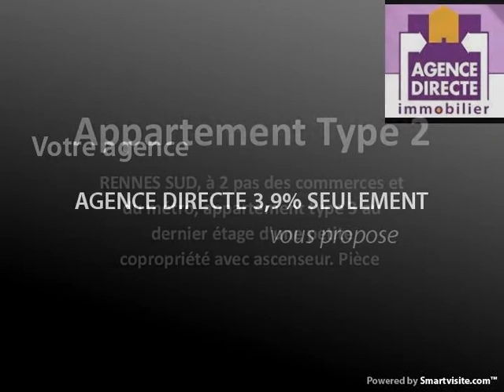Appartement Type 2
RENNES SUD, à 2 pas des commerces et du métro, appartement type 3 au dernier étage d'une petite copropriété avec ascenseur.